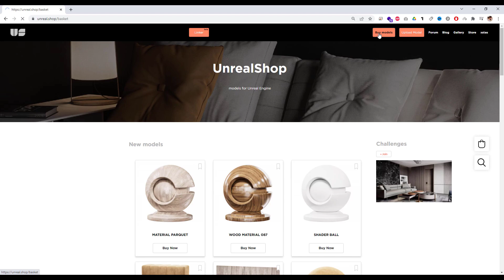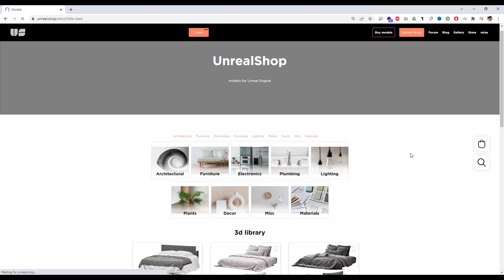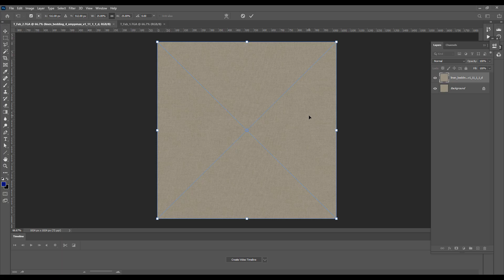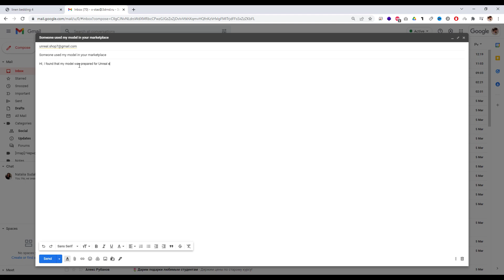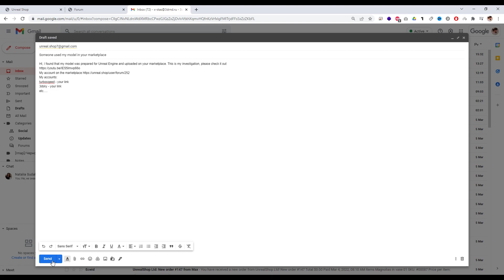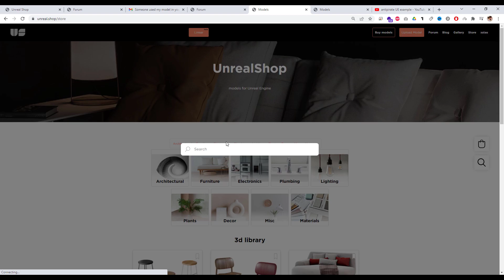Как работает маркетплейc Unreal.shop | Ассеты для Unreal Engine | Авторство и передача модели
Рассказываем как работает Unreal.shop - маркетплейс реалистичных ассетов для Unreal Engine. Поддерживаемы версии: 4.26+
Работает с запеканием, lumen, raytracing и pathtracing.

⭕ По вопросам обучения и как стать профи в 3D и начать зарабатывать на своих знаниях:

Мой ноутбук: Acer Predator GX-792-78YD